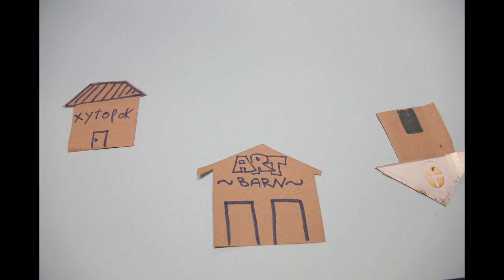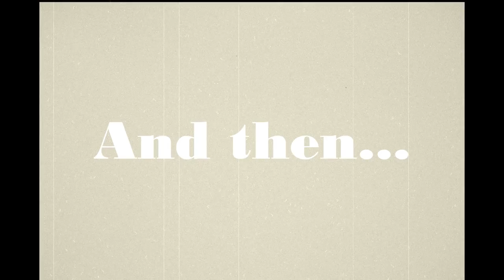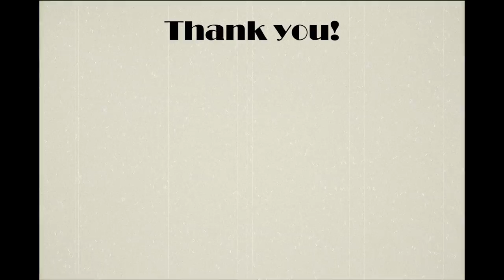Bears' School of Mathematics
This cartoon was made during Cartoon Class at Sunapee Summer Camp (Russian School of Mathematics).

Great thanks to all the kids who participated in creating this wonderful piece of art!

Teacher: Anastasia Klimova
Editing: Nikita Kuimov
 (aka Turbomasala)